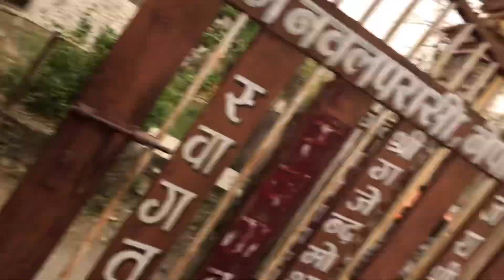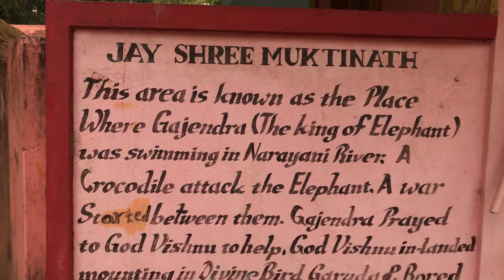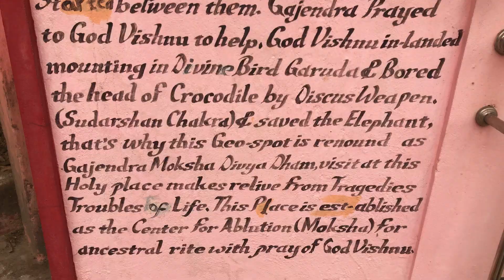Happy new year 2080🎉🎊